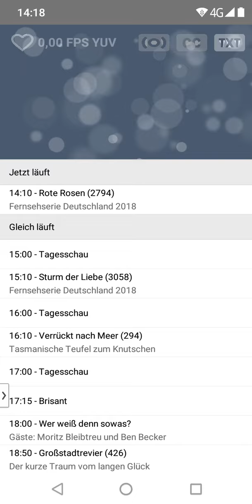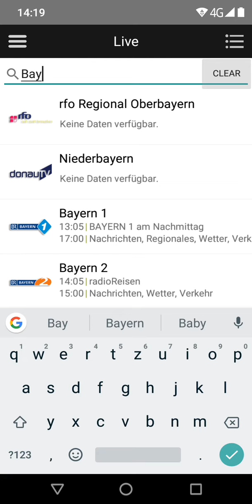SatIP Viewer for Android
This videos explains how the current user interface will look like and how it respond.